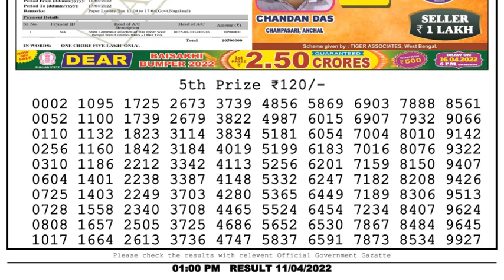🔴Dear Lottery Sambad Live 1pm today 11.04.22 Nagaland State Lottery Result